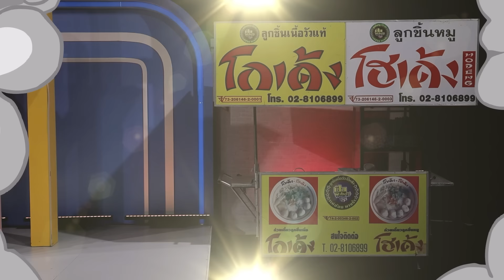หอมกะหอย Show | หยวน กวินรัฎฐ์ | [FULL HD]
รายการทอล์คสุดแสบ "หอมกะหอย Show" ที่ท้าให้เหล่าซุปตาร์เล่า "ความจริง" จากวงล้อคำถาม โดยมีระดับความโหด ถ้าใจป๊อดไม่กล้าเล่า จะต้องโดน "ลงโทษ"
พิธีกรคู่หูที่จะมาล้วงความลับซุปตาร์ "ต้นหอม ศกุนตลา" และ "เสนาหอย" สนุกแน่!
ออกอากาศทุกวันจันทร์ - ศุกร์ เวลา 10.55 น . ทางช่อง 3